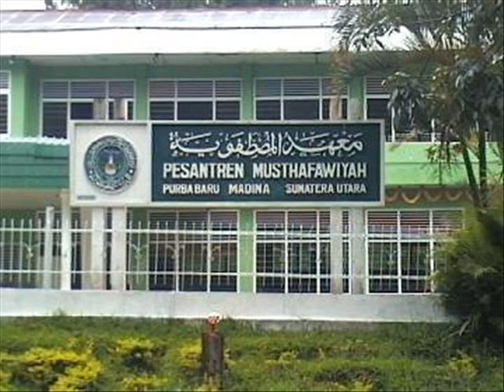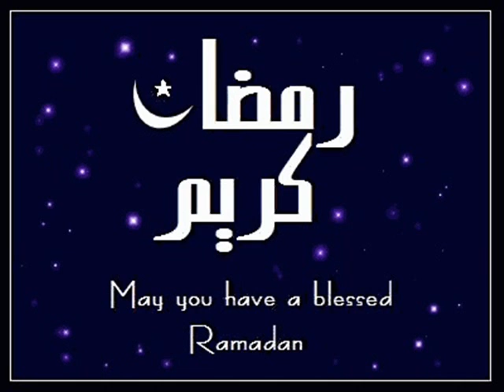Batak Marsimaafan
Dangdaut Madina, Ramadhan